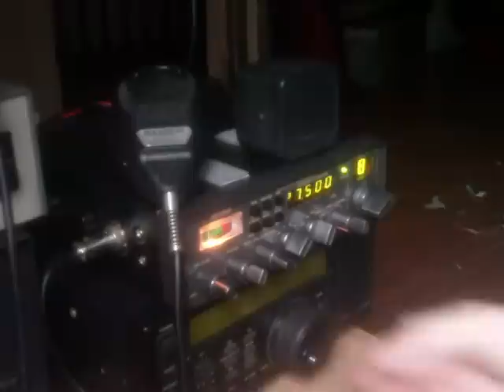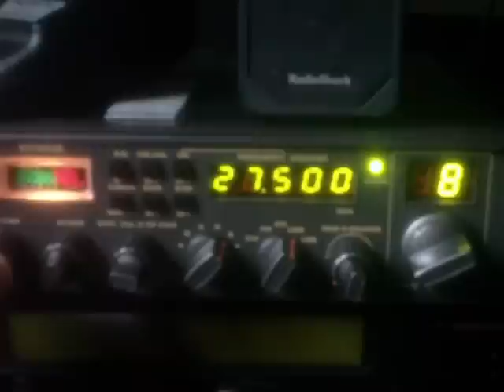27.500 MHz USB - DX from Mexico, United States, Dominican Republic, and Puerto Rico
Freeband communications in both English language and Spanish language.  The strong station you hear in this video is coming out of Veracruz, Mexico (I think...). He's running a nice sounding FT-1000MP with an Antron 99 A99 A-99 vertical CB/11m/10m antenna.  You can tell it's a high-end ham radio HF-SSB radio by the really nice audio.